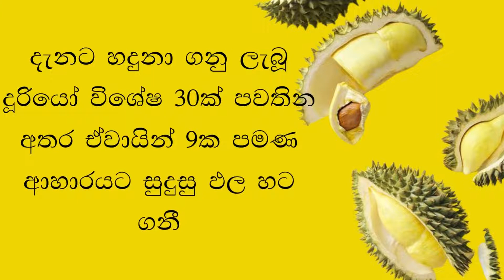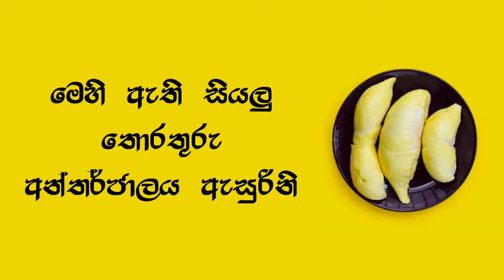දූරියන්වල ඖෂධීය ගුණ I Benefits Of Durian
දූරියන්වල ඖෂධීය ගුණ

දූරියන් දූරියෝ ගණ​යට හා මලවාසියේ කුලයට අයත් වන පළ​තුරකි

අග්නිදිග​ ආසියාතිකයිින් විසින් "පළතුරු අතර රජු" ලෙසින් හඳුන්වන දූරියන් එහි විශාලත්වය, දැඩි කටු සහිත ලෙල්ල හා එයටම ආවේණික සුවඳ නිසා විශේෂත්වයක් උසුලයි.

අග්නිදිග ආසියාවට ආවේණික පළතුරක් වන දූරියන් වසර 600කට පමණ පෙර බටහිරටද හදුන්වා දෙනු ලැබුණි.

දැනට හදුනා ගනු ලැබූ දූරියෝ විශේෂ 30ක් පවතින අතර ඒවායින් 9ක පමණ ආහාරයට සුදුසු ඵල හට ගනි.